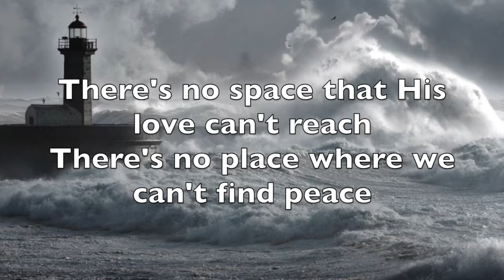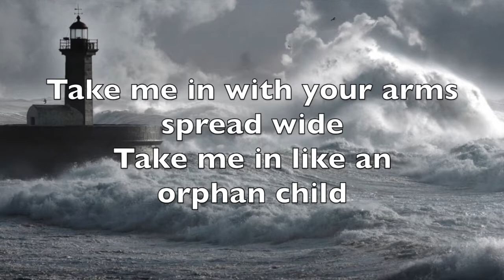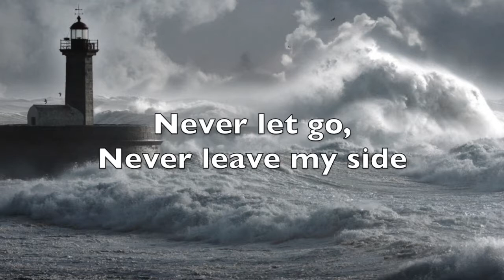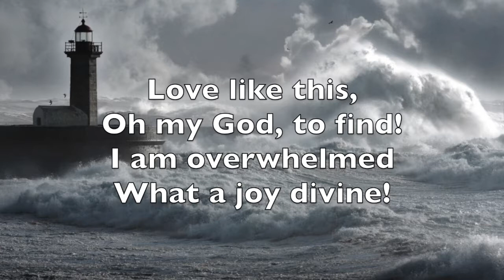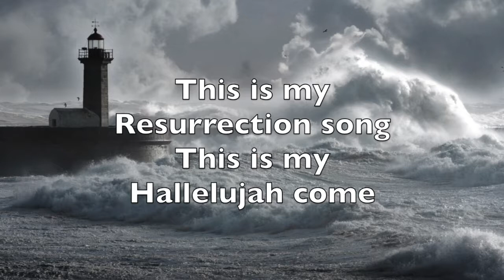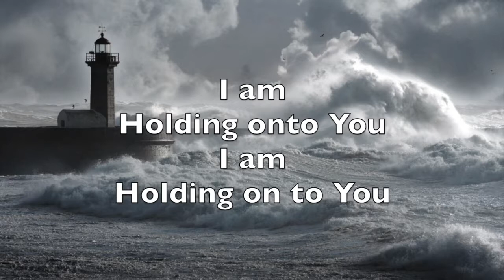I Am by Crowder Demo vocals